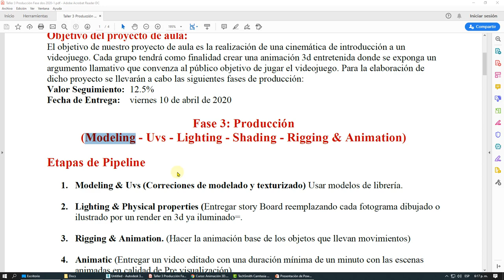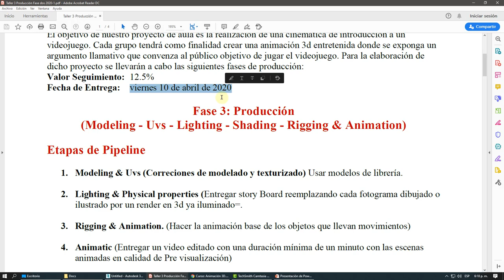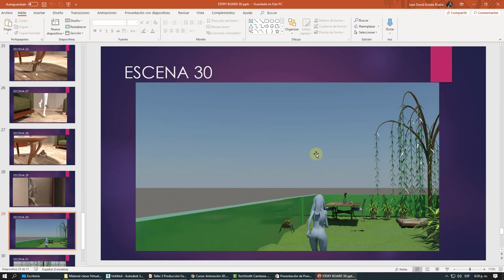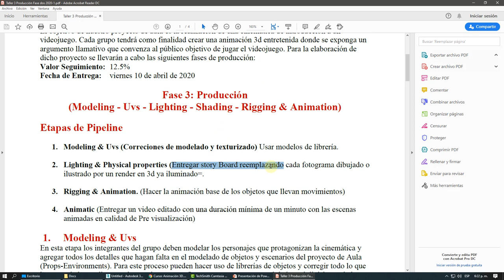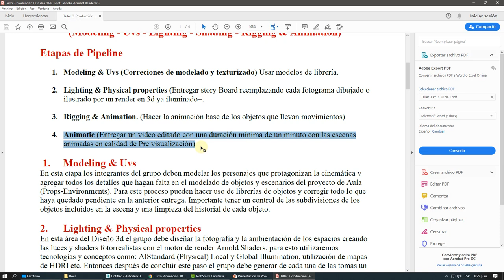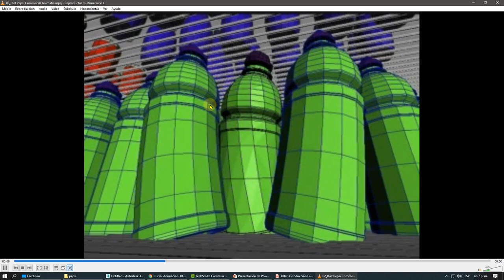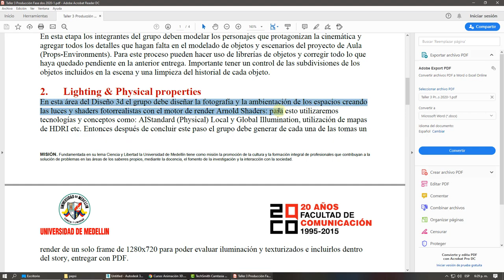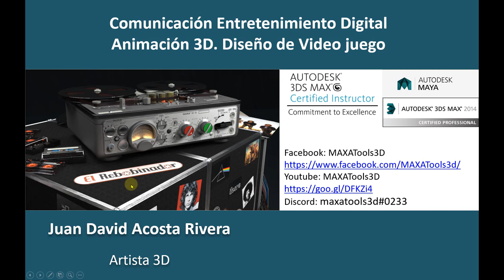Instructivo Tercer Seguimiento UdeM Animación 3d Diseño videojuegos (Autodesk 3dsmax 2019)